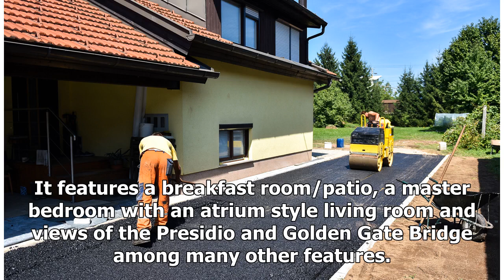Photos: Warriors coach Steve Kerr buys San Francisco mansion